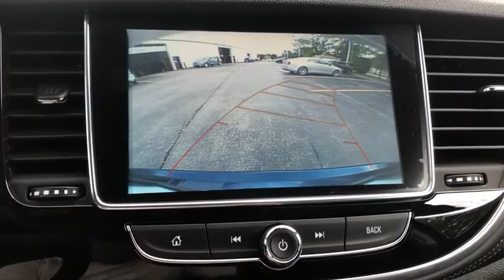2020 Buick Encore Gurnee, Waukegan, Kenosha, Arlington Heights, Libertyville, IL B2081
Deep Azure Metallic [LISTING TYPE] 2020 Buick Encore available in Gurnee, Illinois at Anthony Buick. Servicing the Waukegan, Kenosha, Arlington Heights, Libertyville, IL area.

Price includes: $3000 - Consumer Cash Program. Exp. 08/03/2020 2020 Buick Encore Preferred FWD   *6-Speed Automatic Electronic with Overdrive   *ECOTEC 1.4L I4 SMPI DOHC Turbocharged VVT *Remote Start   25/30 City/Highway MPG